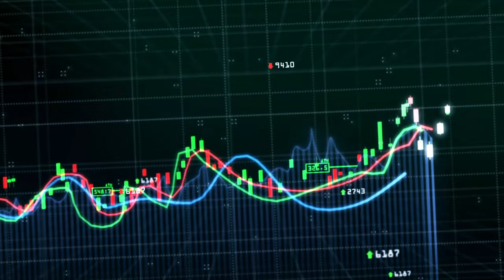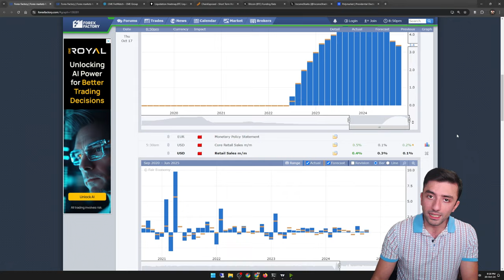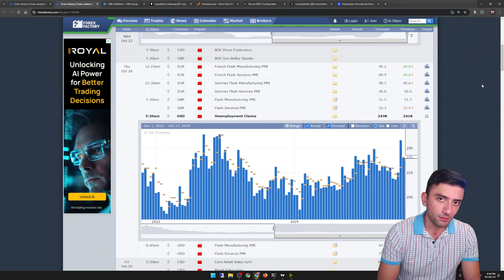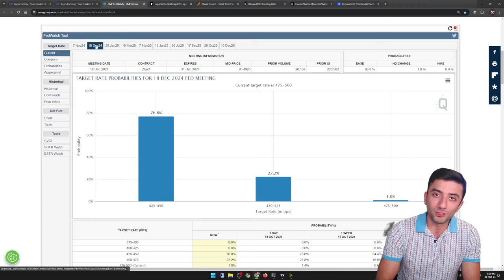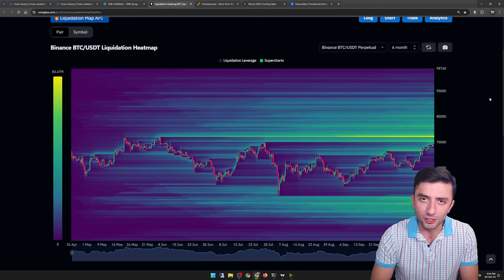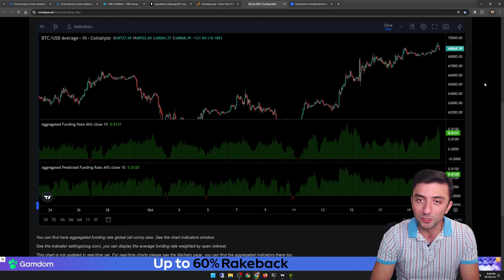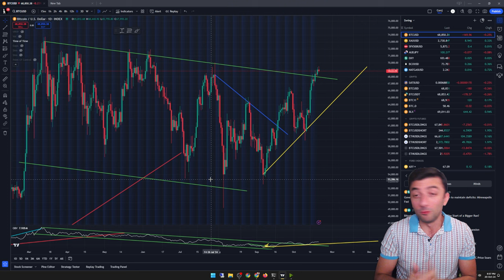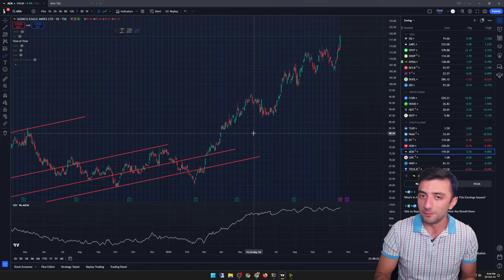آرامش قبل از طوفان انتخابات آمریکا- تحلیل بازارهای مالی